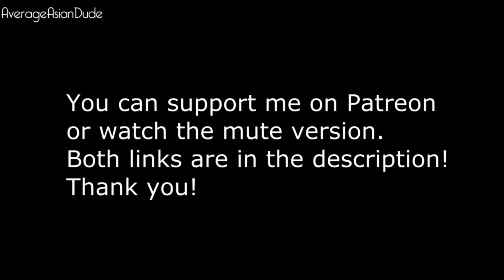Just Dance 2015 - The Fox 🦊 (What Does The Fox Say) 5 Stars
Credit to average Asian dude